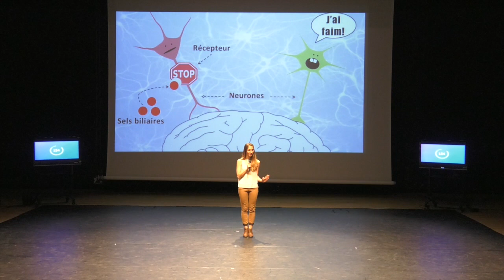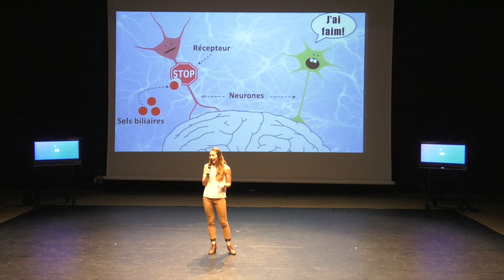Ma thèse en 180 secondes (2019) - Ashley Castellanos Jankiewicz (1er prix du jury)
Ashley Castellanos Jankiewicz
Université de Bordeaux
Laboratoire Neurocentre Magendie
La signalisation des sels biliaires dans le cerveau et son rôle dans le contrôle de la balance énergétique